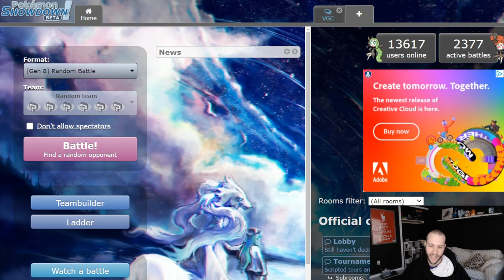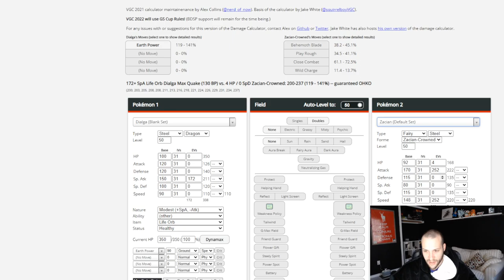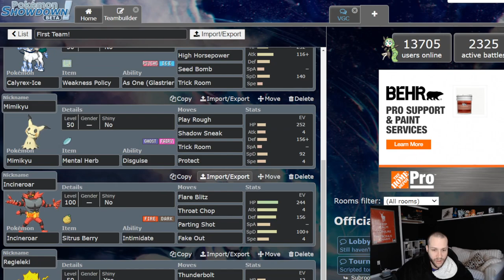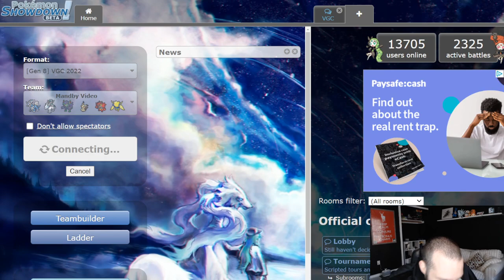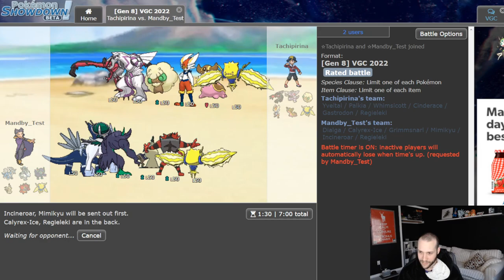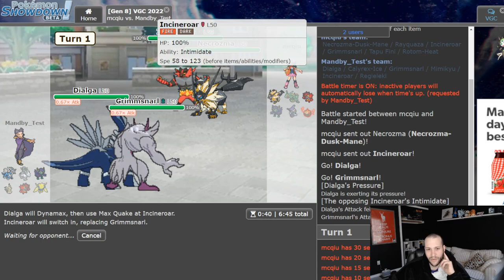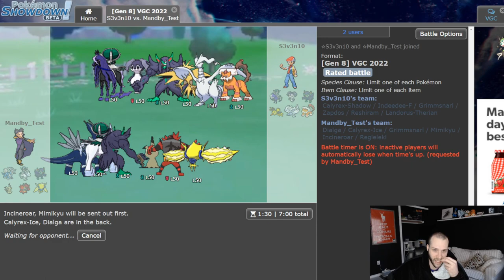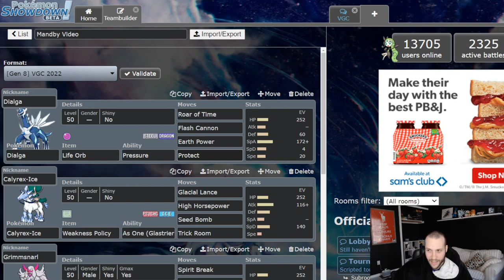COMPETITIVE SERIES 12 TEAM BUILDING GUIDE - Series 12 - VGC 2022 - Pokemon Sword and Shield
HELLO! Today I am bringing you a video where I show my team building routine! I delve into my steps into making a brand new team from scratch! This video is based on the VGC 2022 series 12 Format which allows for 2 restricted! IF you are interested in joining my Membership program for the PERKS check HERE:

FREE to join come join and be a part of my community!

Basically, Becoming a Member is the equivalent of becoming a twitch subscriber, however there are many more perks that you get with becoming a YouTube Member

Member: You gain access to all my Emotes, you get a Loyalty Badge next to your name, AND you get access to Member only videos

Member +: all of the Member perks, plus you get a Member Only video made using YOUR team (or any team you’d like to see)

Ultimate Member: All the perks from the previous two tiers, and access to a 2 hour team building/playing Video with ME!